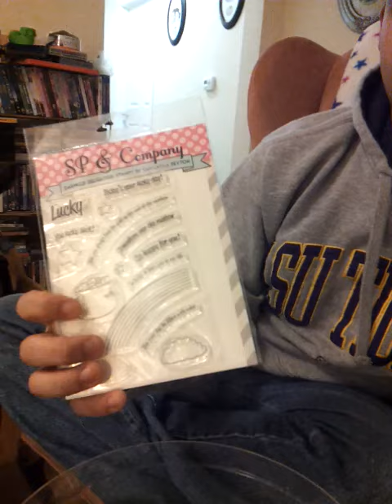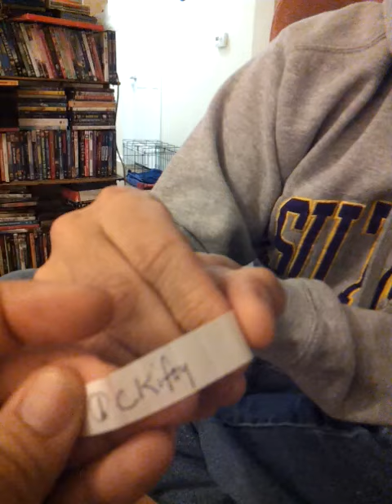Do you feel lucky winner announced